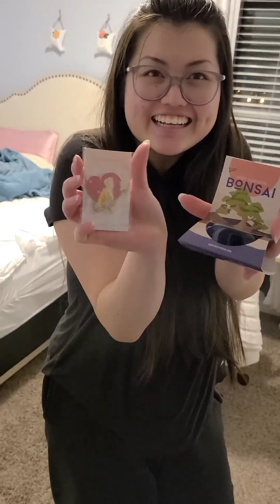[2021 FESTA] Euphoria (DJ Swivel Forever Mix) - Abby Memories by Auntie Ollie (Cover Video)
In dedication to my niece for turning 21, we made her a cover video of JK Euphoria BTS memories . She's a huge JK(JungKook) *BTS*  fan